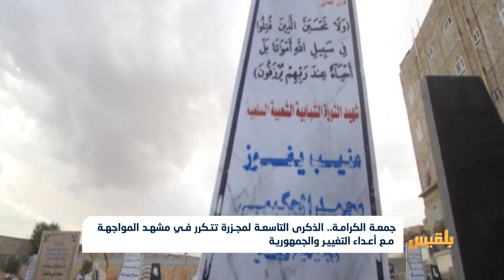جمعة الكرامة.. الذكرى الـ 9 لمجزرة تتكرر في مشهد المواجهة مع أعداء التغيير والجمهورية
تحلّ هذا اليومَ الذكرى التاسعةُ لجمعة الكرامة، التي شهدت قبل 9 أعوام مجزرةً مروعة نفذها نظام صالح بحق العشرات من شباب وثوار فبراير المسالمين، ليتحول يومُ الـ 18 من مارس 2011  إلى محطةٍ فارقة في تاريخ اليمن المعاصر.
تدافعت الأحداث باتجاهٍ مغايرٍ غيرِ الذي خطط له ثوار فبراير عندما تدخلت قوىً إقليميةٌ ودوليةٌ وأعادت تمكين القتلةِ ذاتِهم، لتحويل مجرى التغيير، وهي محاولة قادت إلى جولات أخرى من العنف. ..